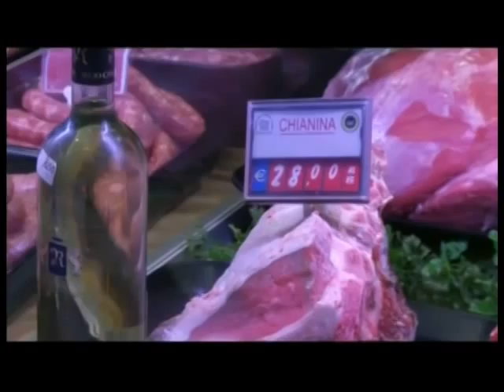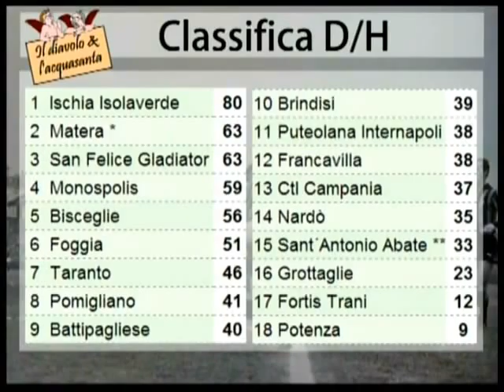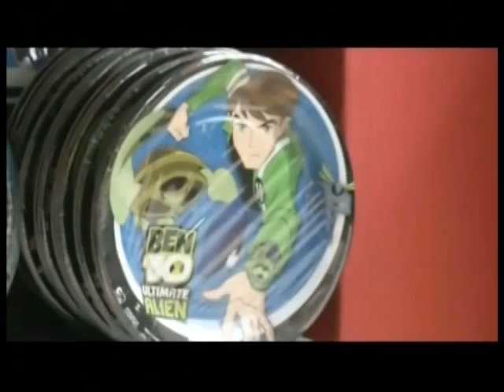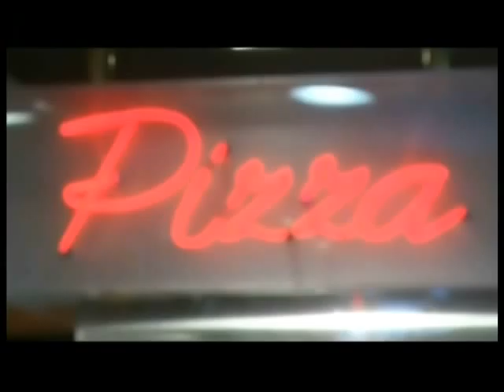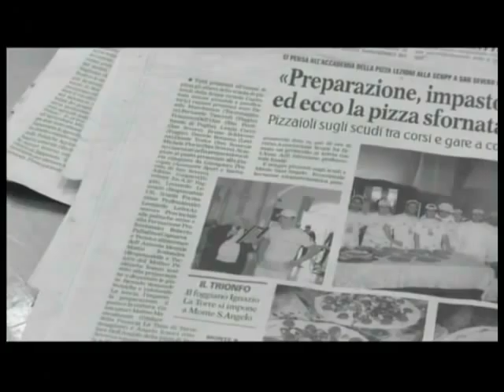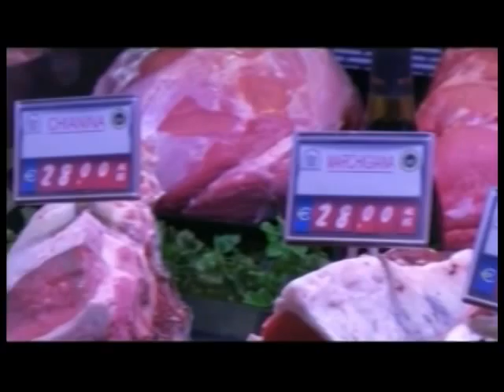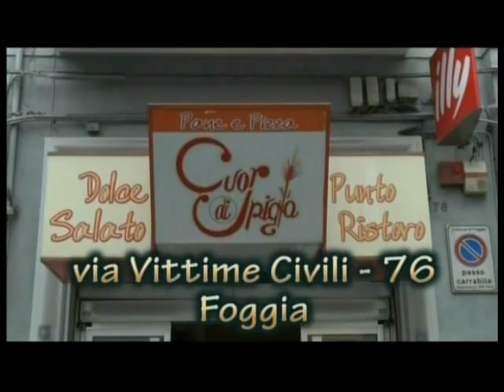019 - Il Diavolo e l'Acquasanta 17-4-2013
Emmerreventi - 19a puntata de Il Diavolo e l'Acquasanta, trasmissione sportiva di Domenico Carella con Peppino Baldassarre, in onda su Teledauna 87 tutti i martedì alle 14.45. Tra gli Ospiti Alessandro Sciarappa, Tommaso Scisco e Mariarosa Caccavella (Sporting Team Sant'Agata). In studio anche on Luigi Nardella (presidente e Cappellano Ual) e Dino La Cecilia, attore del Piccolo Teatro. Ospite telefonico Giovanni Lodetti. Le immagini di Triestina - Foggia 0-2.